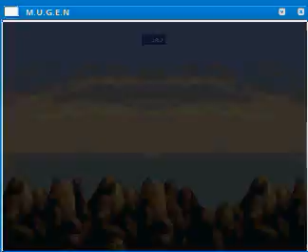Spec Ops Necro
A small preview

Visit and join the NewAgeMugen forum for all your mugen needs

| SPECIAL THANKS TO THE PEOPLE WHO HELP ME CONTINUE! |
Drew Miles, Minion, Raymond, Ezequiel Fuentes Jr, Vanni Brutto,
Jason Uritescu, and T.K. Bold (plus all previous Patrons too)

SUPPORT
É do Brasil e quer me ajudar a continuar a desenvolver jogos? Agora vc não precisa mais de cartão de crédito internacional e pode usar o PicPay

Do you want to support me, Douglas Baldan / O Ilusionista, and get access to exclusive content?

Or if you wanna just donate something to help, see my paypal

FOLLOW ME

FOLLOW ME

FOLLOW ME